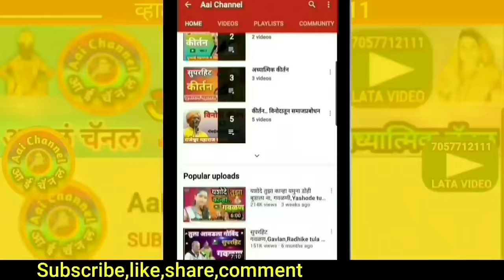देवी गीत, आंबा माझी मनमोहन, Devi geet, Ambaichi gani, Shantabai, folk art, Bhakti gite, devotional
सदरील व्हिडिओमध्ये सुप्रसिद्ध गायिका शांताबाई अंबुरे दिवेगावकर यांनी गायलेले सुपरहिट देवी गीत आंबा माझी मनमोहना घरी लागेना माझे मन सादर केले आहे.
In this video, We can see superhit devi geet, Amba mazi manmohan ,ghari kahena maze man sung by  Dhanyabad Manure Dubega onkar.

याशिवाय व्हाट्सअप,फेसबूक,इंस्टाग्राम,ट्विटर वर संपर्क साधा.
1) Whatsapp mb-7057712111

लताताई केंद्रे..

मो.7057712111

Mb.7057712111

Thanks..!